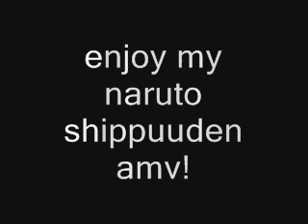naruto shippuuden amv!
songs include breaking the habit and in the end.